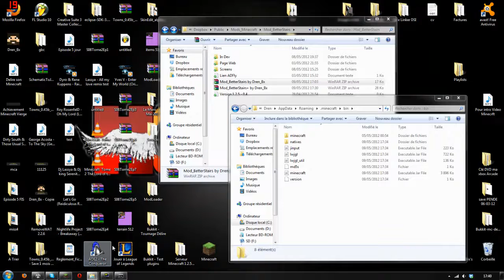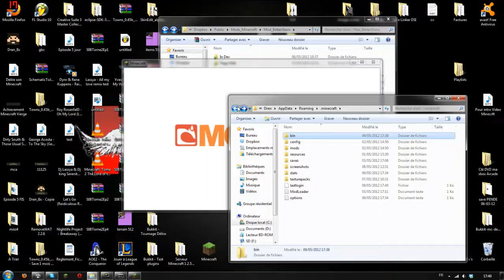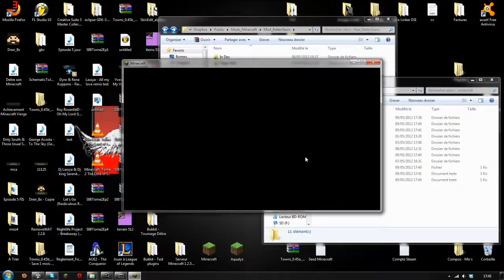[Mes Mods] BetterStairs et BetterStairs+ (Version 0.5)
Voici une petite vidéo pour présenter les nouvelles versions de mon mod BetterStairs :